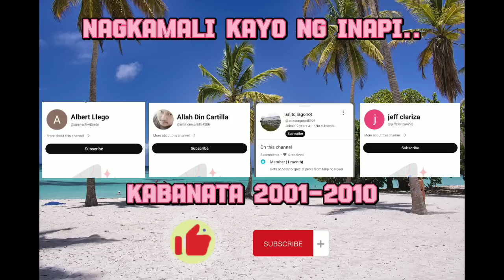Nagkamali Kayo Ng Inapi..Kabanata 2001-2010